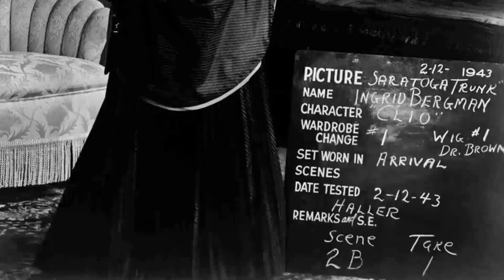Saratoga Trunk Movie - A Totally Messed Up Cinematic Journey: Navigating the Unwanted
Gary Cooper as Colonel Clint Maroon
Ingrid Bergman as Clio Dulaine
Flora Robson as Angelique Buiton
Jerry Austin as Cupidon
John Warburton as Bartholomew Van Steed
Florence Bates as Sophie Bellop
Curt Bois as Augustin Haussy
John Abbott as Roscoe Bean
Ethel Griffies as Clarissa Van Steed
Harry Adams as Costume Ball Attendee
Shelby Bacon as Urchin
Robert Barron as Officer
Brandon Beach as Guest
Hank Bell as Cowhand
George Beranger as Leon
Edward Biby as Guest
Oscar Blank as Cowboy
Monte Blue as Fireman on Train
William A. Boardway as Costume Ball Attendee
Chet Brandenburg as Cowboy
Edmund Breon as McIntyre
Al Bridge as Soule Gang Engineer
Paul Bryant as Urchin
James Carlisle as Costume Ball Attendee
Lane Chandler as Al
Chester Clute as Hotel Clerk
James Conaty as Man in Hotel Lobby
Gino Corrado as Diner
Victor Cox as Cowboy
Peter Cusanelli as Coffee Proprietor
Adrienne D'Ambricourt as Grandmother Dulaine
Ruby Dandridge as Turbaned Vendor
William B. Davidson as Mr. Stone
Jacqueline deWit as Guilia Forosini
Hazel Dohlman as Costume Ball Attendee
Ralph Dunn as Engineer
Jay Eaton as Man in Gazebo
Sarah Edwards as Miss Diggs
Dick Elliott as Politician
Fred Essler as Monsieur Begue
Franklyn Farnum as Gambler
Al Ferguson as Cowhand
Edward Fielding as Mr. Bowers
Alice Fleming as Woman on Piazza
Charles Fogel as Guest
Helen Freeman as Mrs. Nicholas Dulaine
Frank Hagney as Soule Gang Leader
Thurston Hall as Mr. Pound
Sam Harris as Gambler
Edward Hearn as Man with Lantern
Stuart Holmes as Man in Gazebo
George Humbert as Jambalaya Proprietor
Sophie Huxley as Charlotte Dulaine
Boyd Irwin as Costume Ball Attendee
J. Louis Johnson as Servant
Jack W. Johnston as Opera Spectator
Fred Kelsey as Train Conductor
Ethan Laidlaw as Cowboy
Amelia Liggett as Madame Begue
Eric Mayne as Guest
Philo McCullough as Costume Ball Attendee
Charles Meakin as Costume Ball Attendee
Louis Mercier as First Mate
Edmund Mortimer as Opera House Patron
Paul Panzer as Restaurant Patron
Tex Parker as Cowboy
Louis Payne as Raymond Soule
Tex Phelps as Cowboy
Catherine Price as Costume Ball Attendee
George Reed as Carriage Driver
Bob Reeves as Soule's Bodyguard
Georges Renavent as Ship Captain
Victor Romito as Costume Ball Attendee
Loretta Russell as Opera Spectator
Cosmo Sardo as Man in New Orleans Market Square
Hector V. Sarno as Jambalaya Customer
Jeffrey Sayre as Costume Ball Attendee
Marla Shelton as Mrs. Porcelain
Leslie Sketchley as Costume Ball Attendee
Carl Sklover as New Orleans Market Square
Paul Stathes as Opera Spectator
Larry Steers as Man in Hotel Lobby
Count Stefenelli as Gambler
Glenn Strange as Cowboy
John Sylvester as Young Man Escort
Libby Taylor as Hotel Maid
Jack Tornek as Man at Station
Theodore von Eltz as Hotel Manager
Minor Watson as J.P. Reynolds
Geneva Williams as Blackberry Woman
Eric Wilton as Gambler
Bertha Woolford as Flower Woman
Lillian Yarbo as Hotel Maid